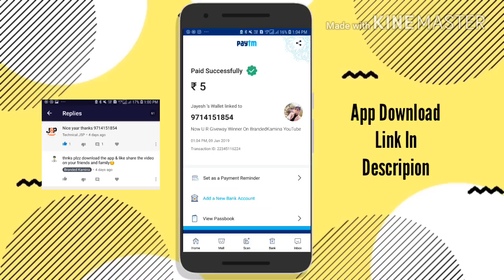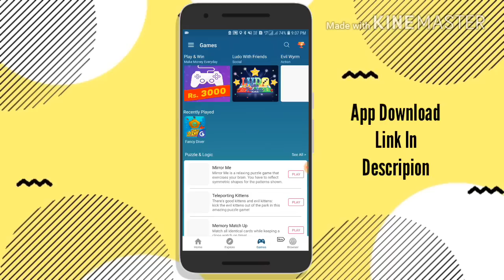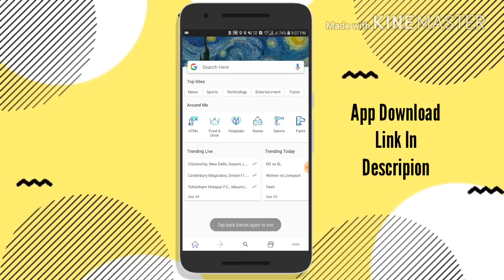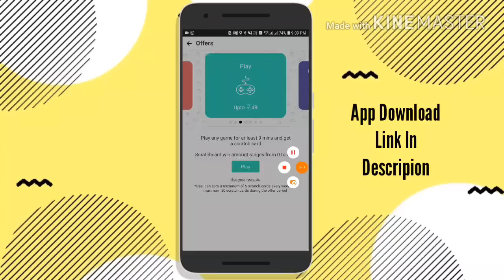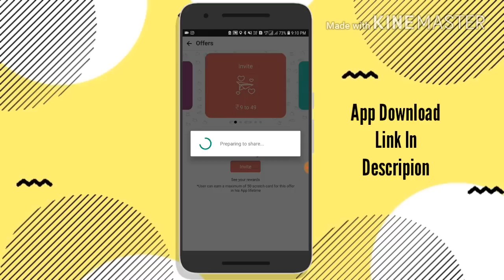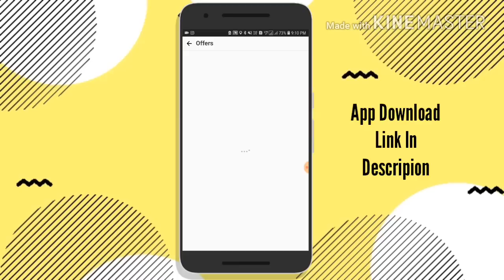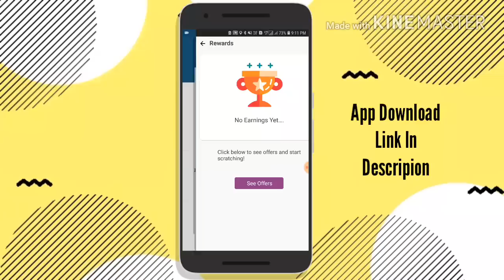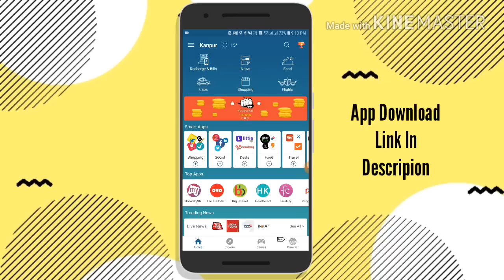1No.➡️49₹- || Free➡️49₹ For All User || Direct➡️Paytm Cash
Note =     💥Giveway Me Hissa Lena Na Bhule🔥